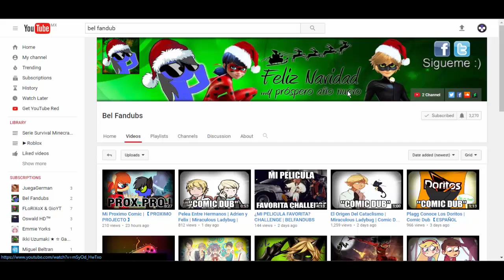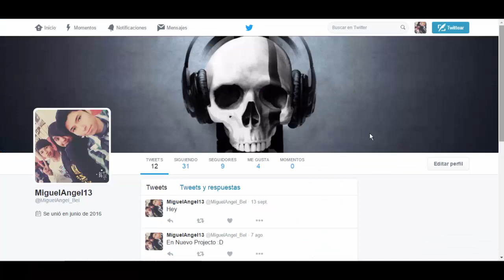Te Amo | Comic Dub | Miraculous Ladybug【ESPAÑOL LATINO】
(¯`•._.•█▆▅▃▂ ..Abreme Porfavor ..  ▂▃▅▆█ •._.•´¯)

Hola Soy bel fandubs y bueno chicos aqui denuevo con un comic dub de miraculous que tanto les encanta y espero que les encante y lo disfruten :3

♬ EDICION-ADAPTACION  ✔

EDICION : BelFandubs

ADAPTACION : BelFandubs

VOCES  ≧◡≦

Marcy FD : Ladybug

Chat Noir : BelFandubs

AUTOR DEL COMIC : ¿?